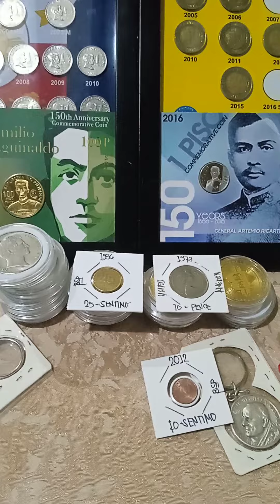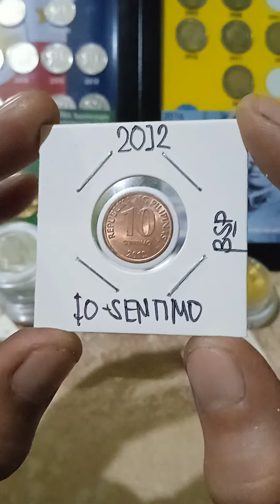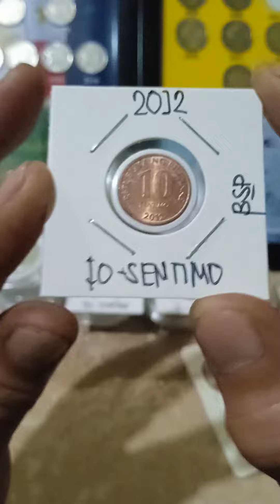bsp series mataas na (10-sentimos ) years (2012) update price vlog